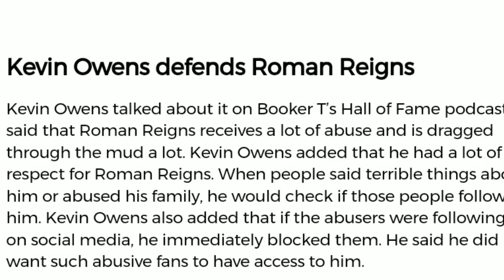Roman reigns Defending by Owens ! Orton 'faked Retirement, Raw off-Air, Brock Return, Raw Highlights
WWE Raw 30 December 2019 Highlights & Results Hindi ! Roman Reigns Defending By Kevin Owens On Social Media ! Kevin Owens Helps Roman Reigns !! Why Randy Orton Fake His Retirement ! WWE Raw Off Air ! Brock Return Plans ! Brock Returns Next Week ! Lana Cake Face ! Lana Lashley Wedding ! Liv Morgan And Rusev After Raw